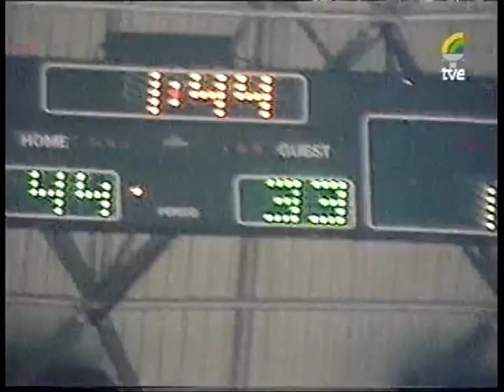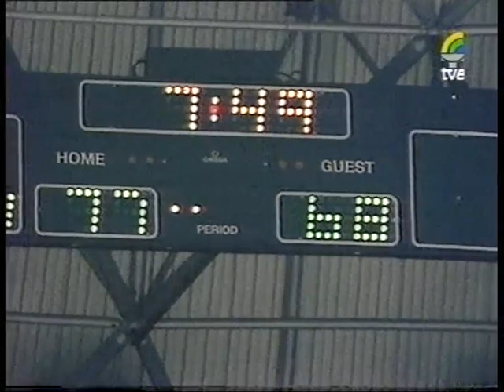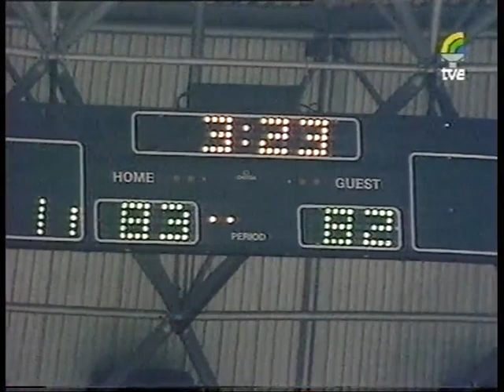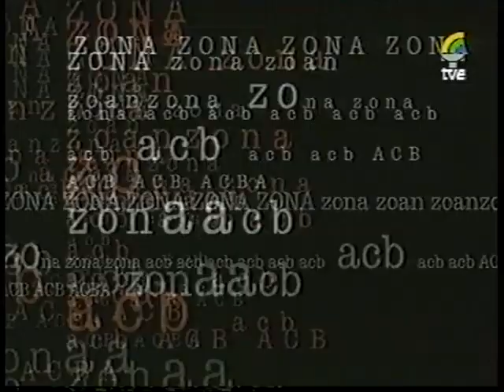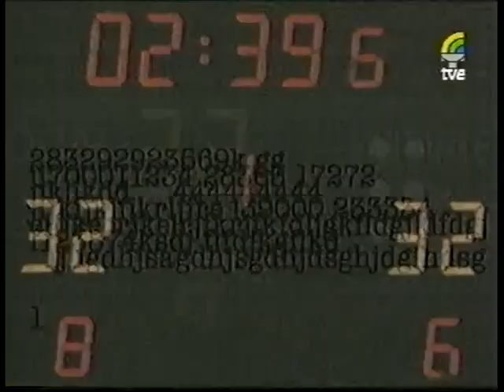Final Copa Korak 1988 Real Madrid Cibona